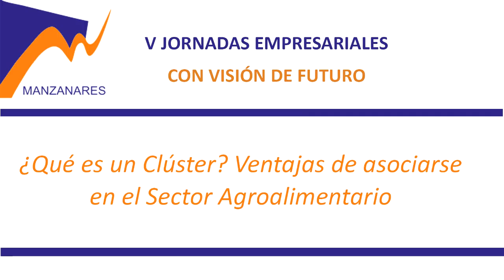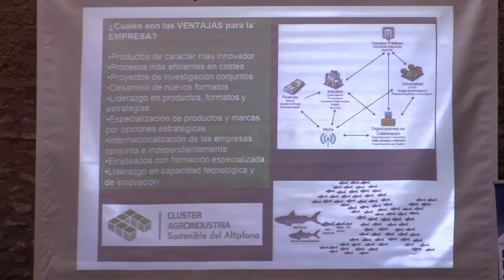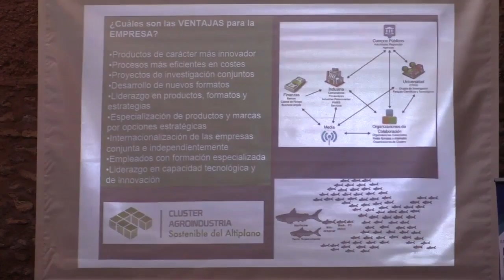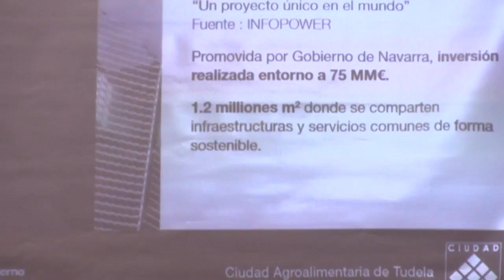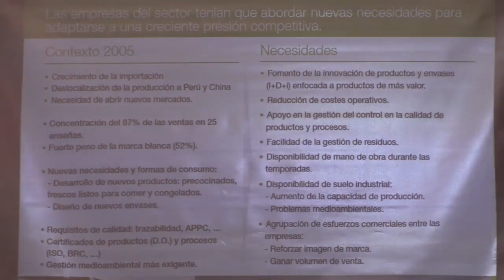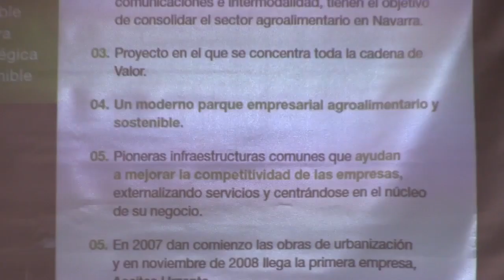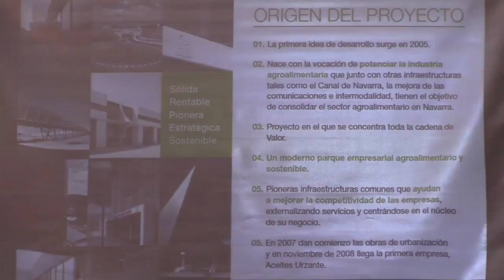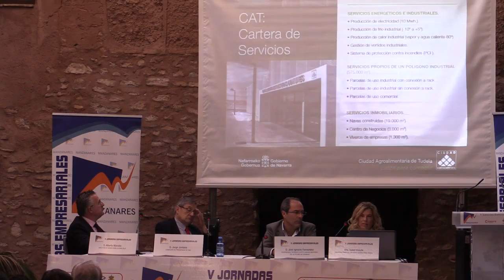V JORNADAS EMPRESARIALES - ¿Qué es un Clúster?